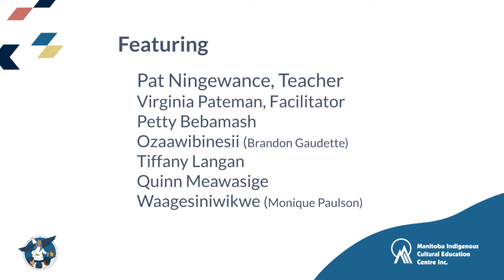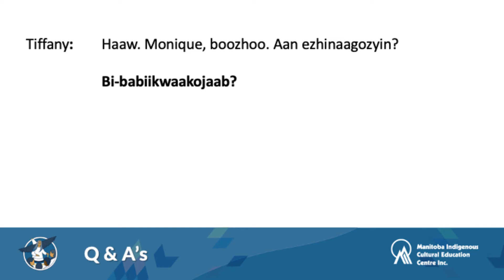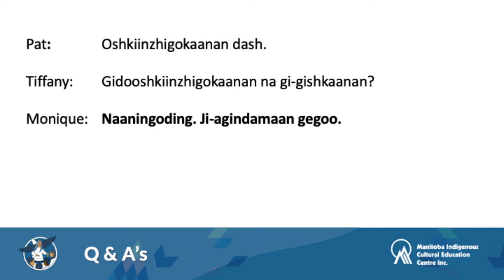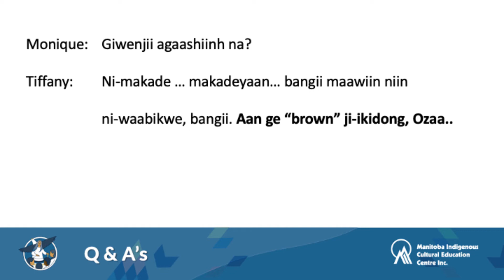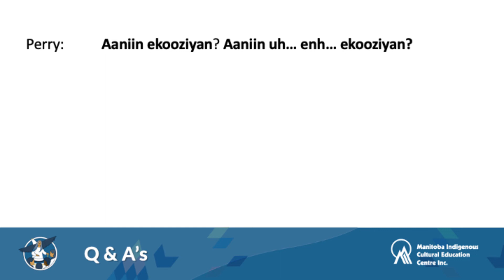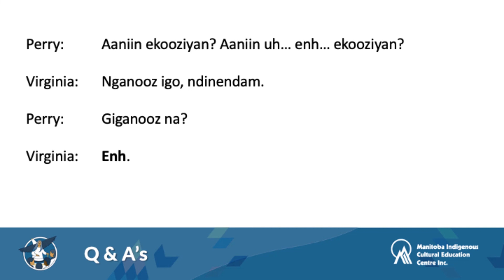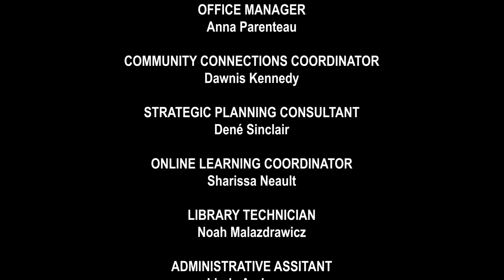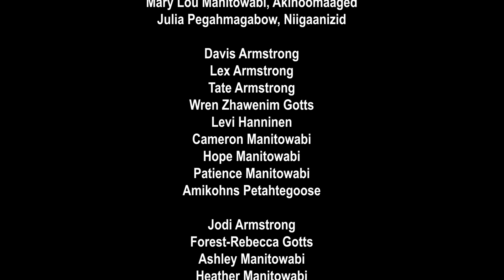Questions & Answers: Learning & Teaching Anishinaabemowin Immersion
One immersion teaching technique is to have the students ask each other questions. This class demonstrates how to focus on hearing and understanding, and then moving to advanced techniques by asking each other to describe how they look.

Featuring:
Pat Ningewance, Teacher
Virginia Pateman, Facilitator
Perry Bebamash
Ozaawibinesii (Brandon Gaudette)
Tiffany Langan
Quinn Meawasige
Monique Paulson

We give thanks to all of the committed teachers, speakers and learners who guided and inspired the work of this project.

Doing Immersion Differently is a project of the Manitoba Indigenous Cultural Education Centre and is funded in part by the Government of Canada and the First Nations Confederacy of Cultural Education Centres.

Doing Immersion Differently is a language education project which features a series of educational videos as demonstrations of Anishinaabemowin being taught in immersion settings (no English). This video is presented without English subtitles for the benefit of Anishinaabemowin teachers and learners.